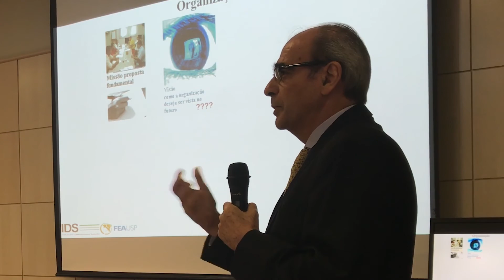Planejamento Estratégico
Saiba tudo sobre o Planejamento Estratégico realizado no CRA-SP e confira a participação dos colaboradores nesta ação.